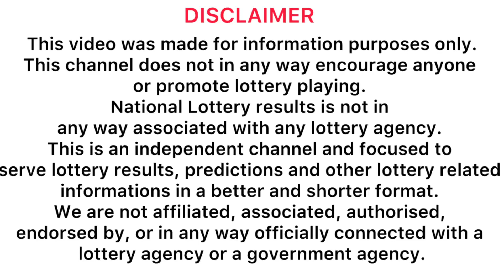Dhana nidhanaya 1562 2024.07.12 Today Lottery Result dhananidhanaya #1562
Dhana nidhanaya 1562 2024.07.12 Today Lottery Results ධන නිධානය 1562 ලොතරැයි ප්‍රතිඵල

9 to 10 p.m. through this YouTube channel. ada kotipathi
lagna wasana
super ball
shanida kapruka
supiri dhana sampatha
sasiri
jayoda
sanwardana wasanawa
govisetha
handahana
jathika sampatha
mahajana sampatha
mega power
dana nidanaya
nlb
dlb
shanida today
kapruka today
supiri dhana sampatha today
govisetha today
handahana today